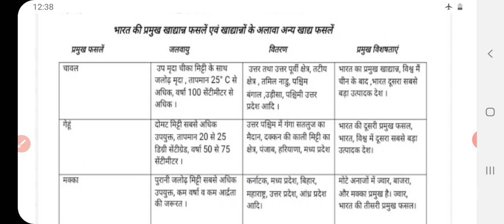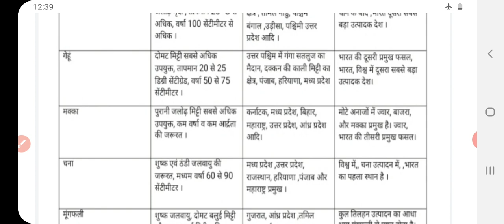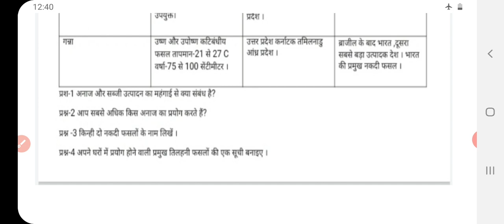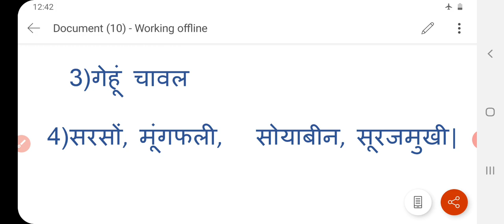Class 10 sst worksheet 23 | 27 August 2020 | Social Science Worksheet 23 | solved sst WORKSHEET 23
hello students
this video covers explanation n solutions of all the questions of class 10  Social Science worksheet no. 23, 27 August 2020 in detail.

solution of Social Science worksheet worksheet,
 d o e Social Science worksheet  worksheet,  worksheet,
questions answers of Social Science worksheet,
  worksheet 23 27 August 2020,
solution of 27 August 2020 worksheet,
arti education world,
arti, education, world,
  delhi government school worksheet,